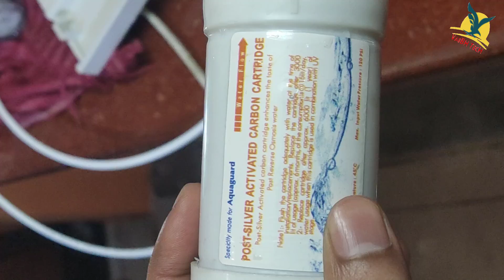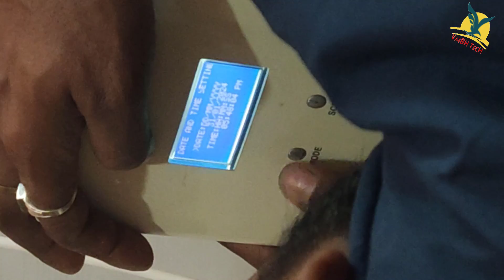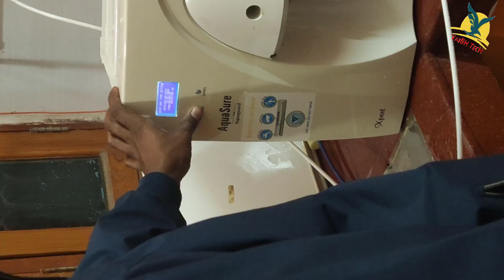I CHANGED MY ALKALINE WATER FILTER AND YOU WON'T BELIEVE WHAT HAPPENED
Changing your Aquaguard filter has never been easier, and I'm about to show you how to do it yourself in just a few minutes!

In this eye-opening video, I take you through my journey of changing my AquaGuard water filter and the shocking results that followed! 💧✨ Watch as I reveal the step-by-step process of replacing the filter, share tips on maintaining your water quality, and uncover what I discovered about my water after the change. You won't believe the difference it made! Join me as I discuss the importance of regularly changing your water filter, the benefits of clean water, and how it can impact your health and well-being. Whether you're a seasoned pro or a first-timer, this video is packed with valuable information that you won't want to miss. Your water quality matters, and together we can ensure you're drinking the best! 💦